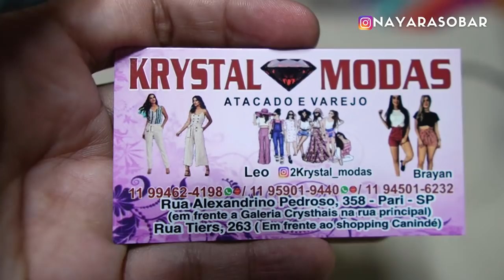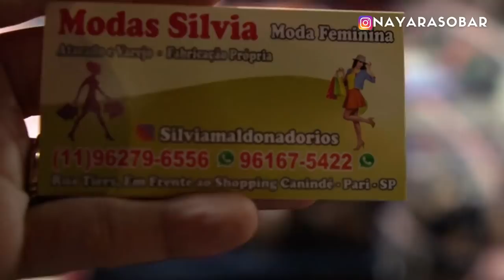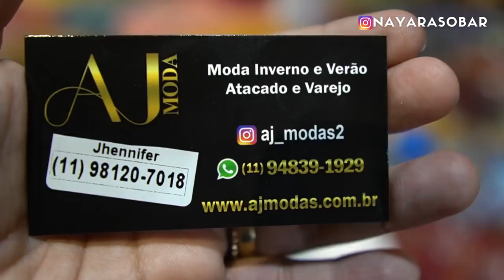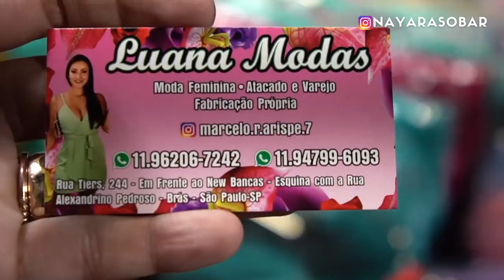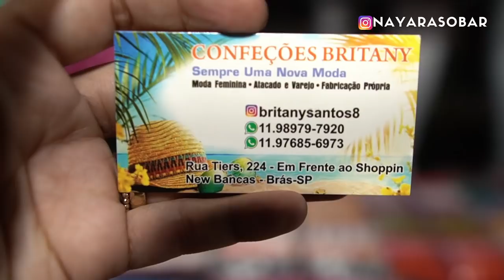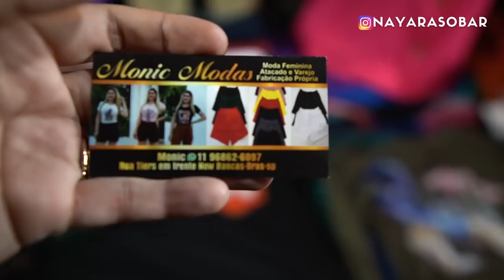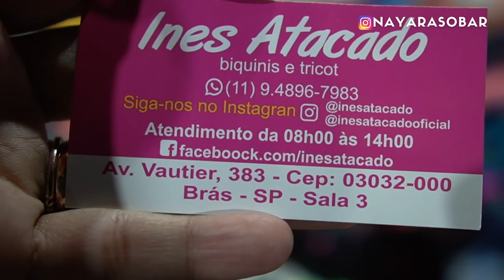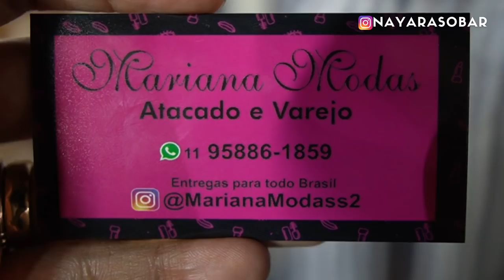✅ DICAS DE COMPRAS NA FEIRA DA MADRUGADA NO BRÁS - Contatos de fabricantes fornecedores em São Paulo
Mais um tour na Feira da Madrugada no Brás!